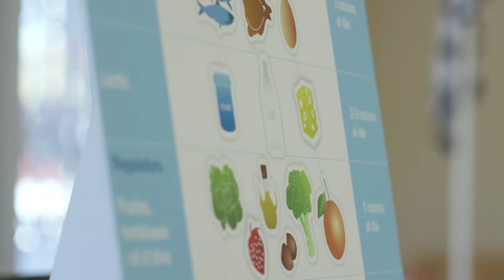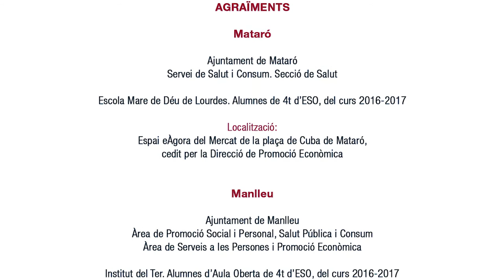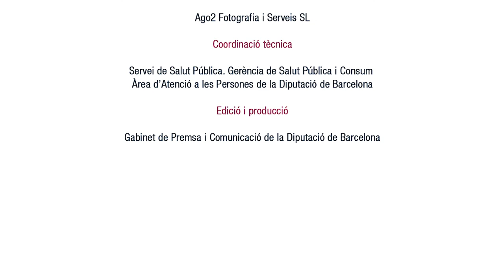Tallers 'Cuina sense pares'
Presentació dels tallers "Cuina sense pares", que organitza el Servei de Salut Pública de la Diputació de Barcelona per conscienciar els joves sobre la importància de portar una dieta equilibrada per gaudir de bona salut.